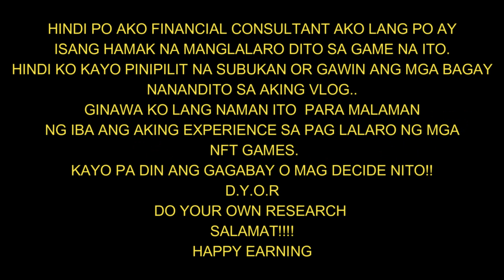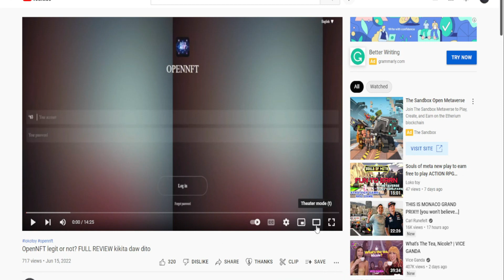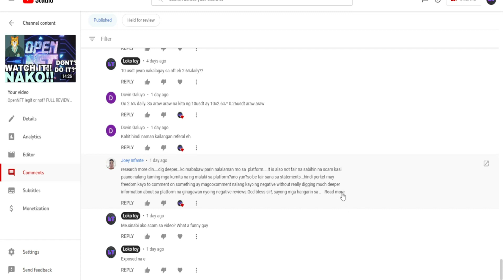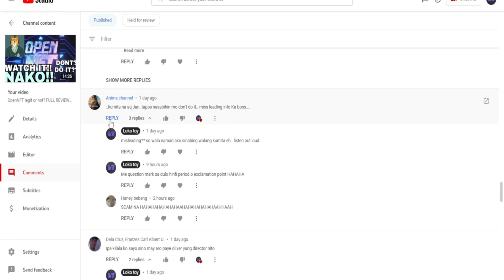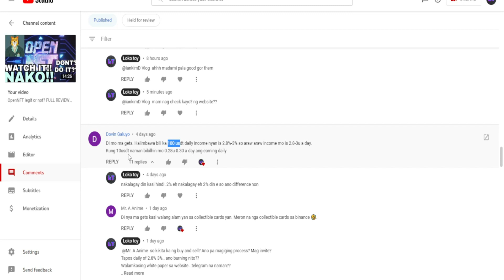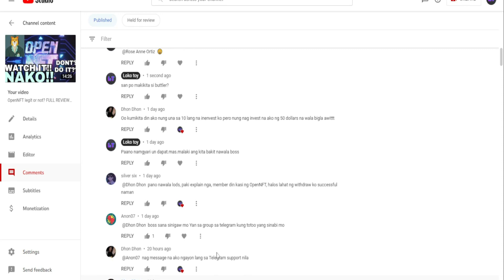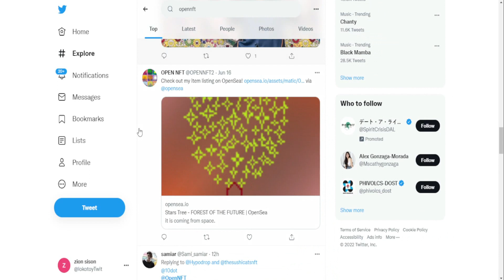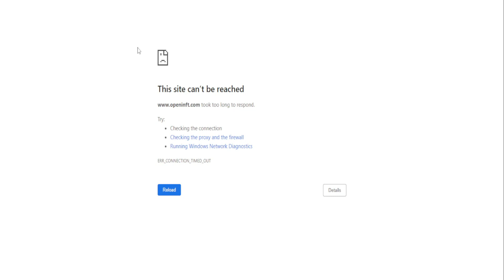OPEN NFT RUGPULL DEAD?? CHECK IT OUT!! MANOOD KAMUNA!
ayun check muna to kung isa ka sa mga pumasok at gustong pumasok!